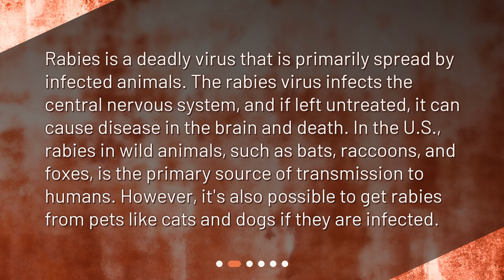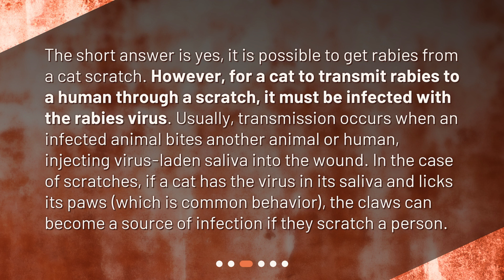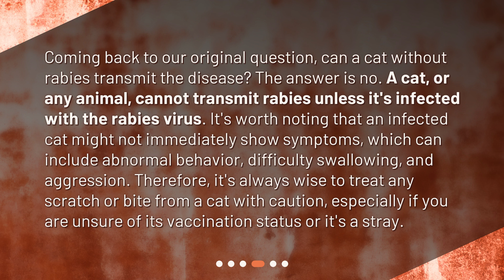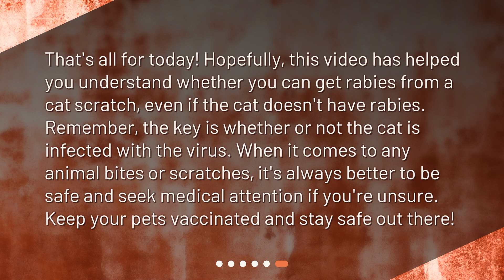Can You Get Rabies from a Cat Scratch?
Can I get rabies from a cat scratch even if the cat doesn't have rabies? • Discover the truth about getting rabies from a cat scratch in this informative video. Learn about the deadly virus, how it is transmitted, and whether a cat without rabies can still transmit the disease. Find out why it's important to treat cat scratches with caution and ensure your own safety. Watch now to stay informed and protect yourself!

00:00 • Can You Get Rabies from a Cat Scratch?
00:24 • What is Rabies?
00:55 • Can You Get Rabies from a Cat Scratch?
01:31 • Can a Cat Without Rabies Transmit the Virus?
02:07 • What Should You Do If a Cat Scratches You?